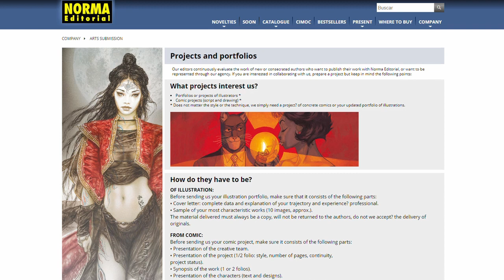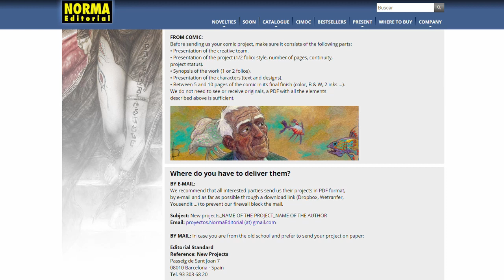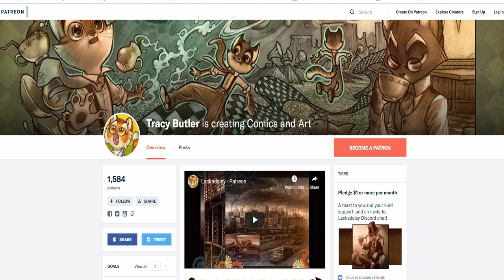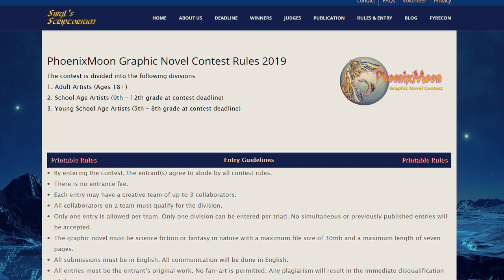4 Ways of Making it as a Comic Artist or Creator!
Have you overlooked one of the paths you can take as a comic artist?
These are some of the ways anybody can take to reach success according
to what you want and like.

ALL PERSONAL LINKS

WHAT WAS USED IN THIS VIDEO

MANGA

Bakuman (Tsugumi Ohba, Takeshi Obata)
Bleach (Tite Kubo)
Berserk (Kentaro Miura)
Ouran Host Club (Bisco Hatori)

EUROPEAN COMICS

W.I.T.C.H (Alessandro Barbucci)
Asterix (R. Goscinny, A.Uderzo)
Curiosity Shop (Valero Martin)

US COMICS

Batman Hush (Jeph Loeb, Jim Lee, Scott Williams)
The Walking Dead (Created by Robert Kirkman)
X.Men Prime (Guggenheimm Greg Pak, Cullen Bunn, etc)

TAPASTIC COMICS

WEBCOMICS

Wilde Life

Lackadaisy

CONTESTS

PhoenixMoon Graphic Novel Contest
Silent Manga Audition Contest
Conventions Contests (such as SacAnime)
Webtoon Contest
Lezhin Comic World Contest

♫ MUSIC ♫